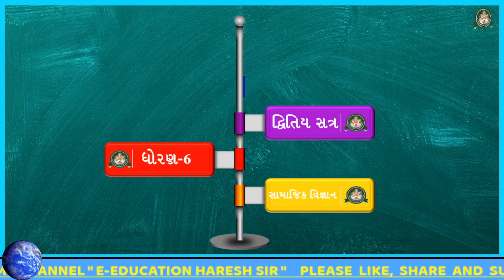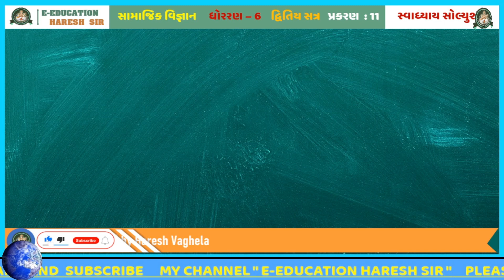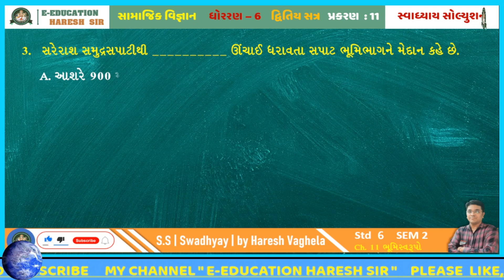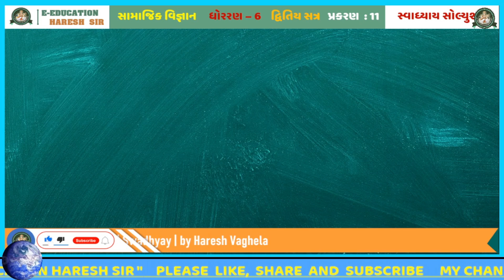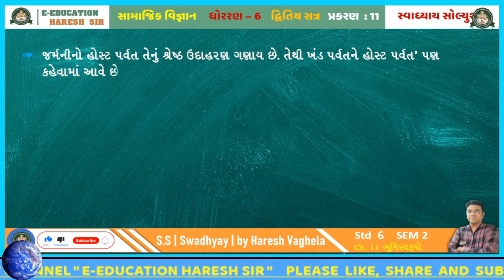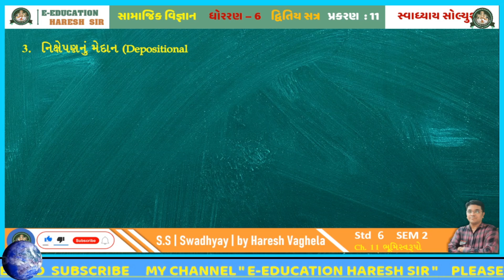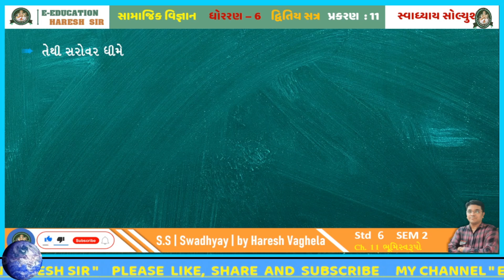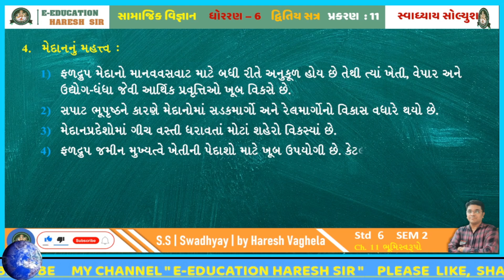STD 6 SOCIAL SCIENCE CH 11 SWADHYAY | DHORAN 6 SAMAJIK VIGYAN PATH 11 SWADHYAY | SS 6 CH 11 SWADHYAY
સામાજિક વિજ્ઞાન ધોરણ 6 પાઠ 11 સ્વાઘ્યાય સોલ્યુશન

નમસ્કાર વિદ્યાર્થીમિત્રો સામાજિક વિજ્ઞાન સત્ર 2 ધોરણ 6 પ્રકરણ 11 ભૂમી સ્વરુપોના સ્વાધ્યાય પ્રશ્નોની સમજુતીનો વિડિઓ E-EDUCATION HARESH SIR YOUTUBE CHANNELમાં અપલોડ કરવામાં આવી રહ્યો છે આ વિડીયો દ્વારા ધોરણ 6 ના તમામ વિદ્યાર્થીઓ સામાજિક વિજ્ઞાન પ્રકરણ નંબર 11 ભૂમી સ્વરુપોના સ્વાધ્યાય પ્રશ્નોની સમજ મેળવી શકે

🔸️STD : 6🔸️
🔸️SOCIAL SCIENCE🔸️
🔸️SEM -2 🔸️

🔸️પાઠ 13 સ્વાધ્યાય સ્વાધ્યાય  સમજૂતિ🔸️

*Your Query*
1)standard 6 social science
2) std 6 samaj
3) standard 6 social science gujarati medium
4) std 6 social science ch 11 swadhyay solution
5) new ncert course
6) gseb
7) std 6 social science sem 2
8) ભૂમી સ્વરુપો
9) nakasho samajir swadhyay solution
10) history
11) std 6 samaj sem 2 swadhyay
12) dhoran 6 samaj swadhyay
13) std 6 ss ch 11 swadhyay
14) સામાજીક વિજ્ઞાન ધોરણ 6 પાઠ 11 સ્વાધ્યાય
15)ધોરણ 6 સામાજિક વિજ્ઞાન પાઠ 11 ભૂમી સ્વરુપો
16) EEDUCATIONHARESHSIR
17) std 6 ss ch 11 swadhyay
સામાજીક_વિજ્ઞાન_સોલ્યુશન

std 6 social science ch 11 swadhyay|standard 6 samajik vigyan ch 11 swadhyay|std 6 ss ch 11 swadhyaystd 6 samajik vigyandhoran 6 samajik vigyanstd 6 samajik vigyan swadhyay pothisamajik vigyan dhoran 6std 6 samajik vigyan in gujarati mediumsamajik vigyan std 6 question answersamajik vigyaan class 6dhoran 6 samaj ch 11 dhoran 6 samajik vigyan path 6 swadhyaydhoran 6 samajik vigyan path 11  swadhyaydhoran 6 samajik viyan path 8 swadhyay